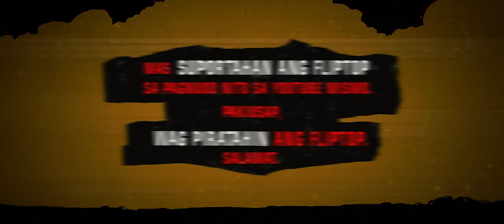FlipTop - Sur Henyo vs Harlem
FlipTop presents: Ahon 14, Day 2 @ TIU Theater, Makati Central Square, Makati City, Philippines. December 15-16, 2023. Filipino Conference Battle
- SUR HENYO vs HARLEM -